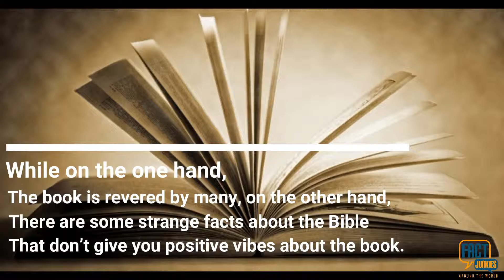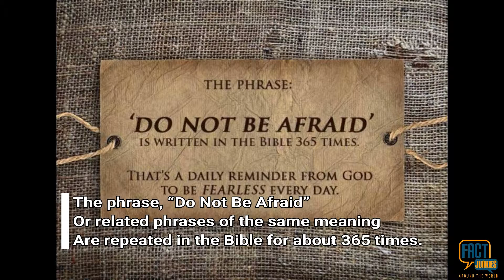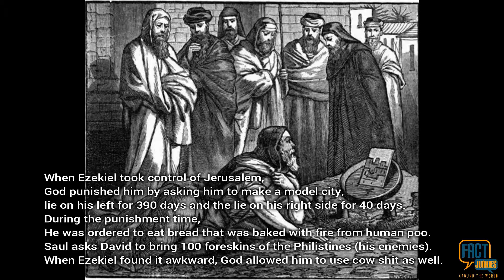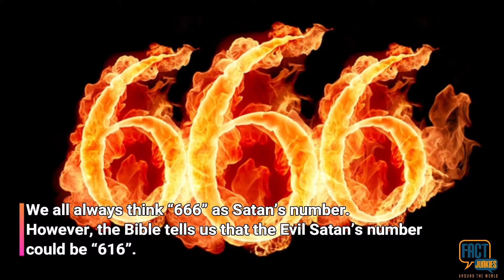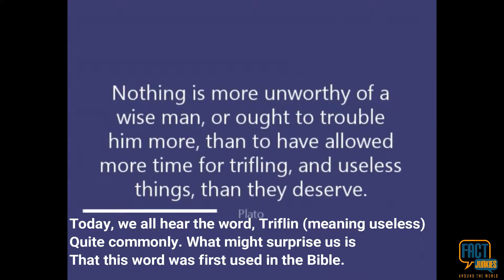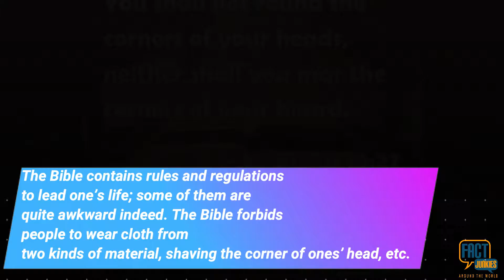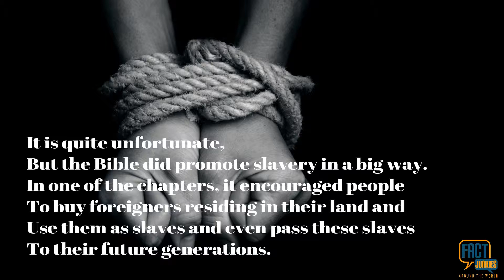Top 30 Shocking and Interesting Facts About The Holy Bible